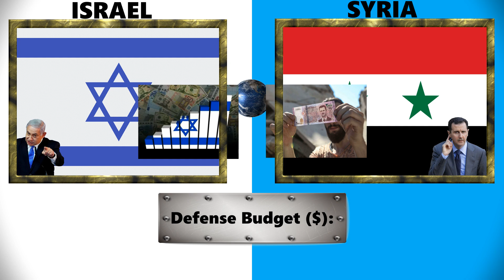Israel vs Syria Military Power Comparison 2024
In 2024, the military capabilities of Israel and Syria present a stark contrast shaped by their respective strategic priorities, technological advancements, and geopolitical landscapes.

Overall, Israel's military power in 2024 is characterized by advanced technology, air superiority, and strong defense infrastructure, while Syria is in a phase of rebuilding and modernization, heavily dependent on external support.